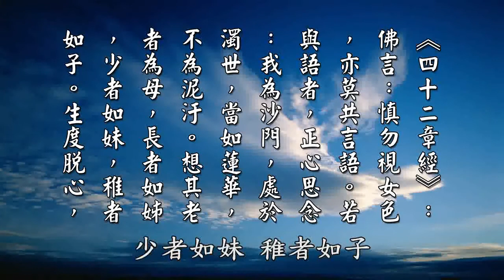【黄警官讲故事】佛陀开示息灭淫欲心的好方法（黄柏霖警官）